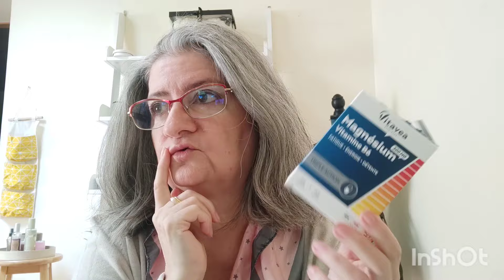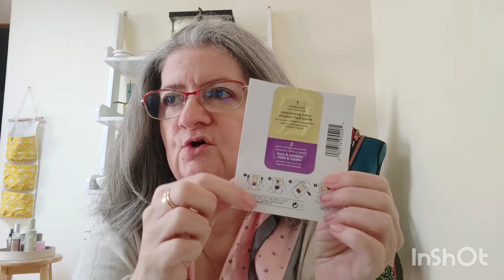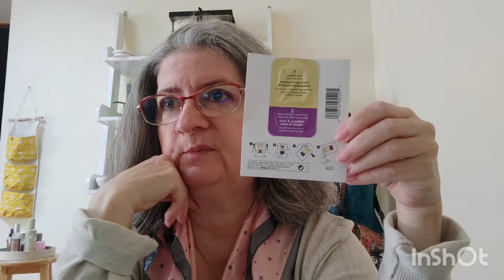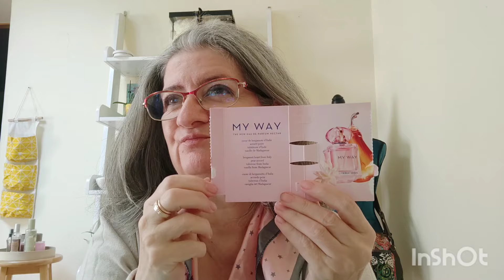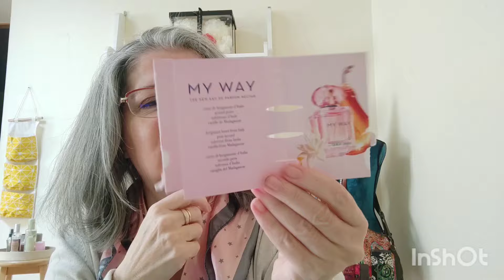Les produits terminés beauté du moment.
On déroule pour tout savoir ⤵️

Creme Contour des Yeux et Sérum Contour des Yeux.
Kit de Soin des Yeux à l’Acide Hyaluronique 2x 30 ml, Anti-Cernes, Anti-Poches, Anti-Âge.

Contour des Yeux Hydratant, Homme et Femme.

Site officiel : imimskincare.co.uk

Lien vers le duo :

Code de réduction de 5 % : Chriss5OFF
Ce code de réduction est valable pour toujours

N'oubliez pas de noter lors de votre commande le code CHRIS pour bénéficier de -15% sur votre commande .
💗 SHEIN /
Réduction sur votre commande avec mon lien :

Pour une meilleure image ,  n'hésitez pas à mettre en résolution 720 ou plus dans les paramètres de la vidéo .